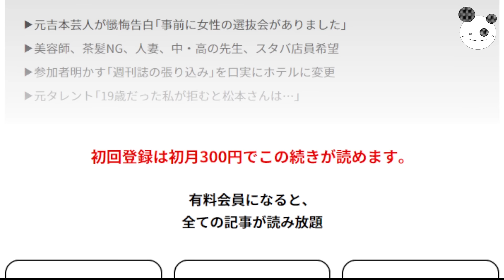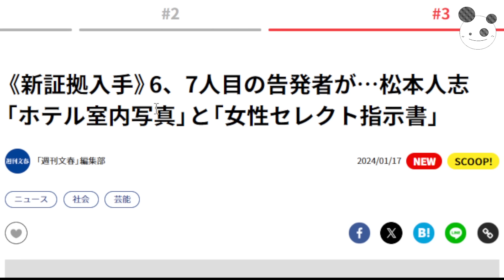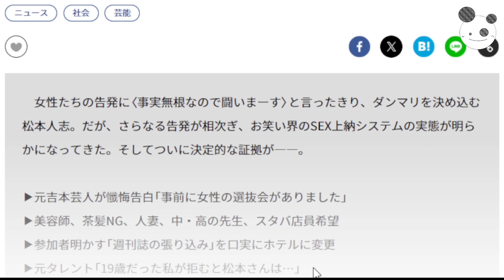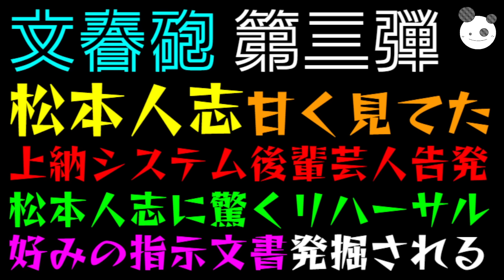【文春砲・第三弾】松本人志、甘く見ていた！？「上納システム、後輩芸人告発！！」松本人志に驚くリハーサル、好みの職業フェチ指示文書発掘される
コイチの活動支援のカンパ↓